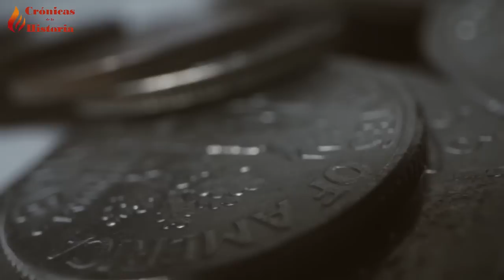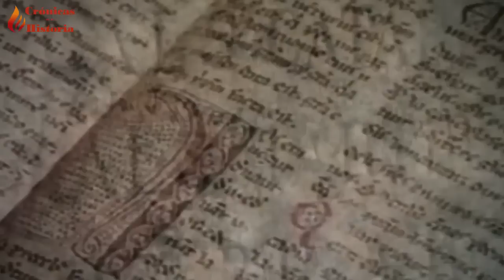PEDRO II de ARAGÓN🔴 El defensor de los CÁTAROS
Pedro II de Aragón, apodado el CATOLICO, conocido por sus batallas en las Navas de Tolosa y Muret, defendiendo a sus vasallos Cátaros de Francia (Condado de Tolosa), contra Simón de Monfort, en la cruzada albigense; por lo que fue excomulgado por el papa Inocencio III. Su corta vida, está llena de una rica historia.
No tuvo relaciones con su esposa, María de Montpellier, salvo una vez, en que fue engañado, para acostarse con ella. De esa noche, fue engendrado el futuro Jaime I el Conquistador. Sus sueños, de un reino de Aragón, transpirenaico se truncaron en la batalla de Muret, en la que falleció. Dejando su reino a un niño, de apenas 5 años, el futuro Jaime I el Conquistador

0:00 Primeros años
1:25 Expansión argonesa en el sur de Francia
3:13 Adulterio con su propia esposa
7:13 Los Cátaros
9:51 Cruzada albigense
11:53 Batalla de las Navas de Tolosa
12:23 Batalla de Muret
13:20 Jaime I el Conquistador

📜BIBLIOGRAFIA
►Juanjo Sánchez Arreseigor. Casi histórico: mitos, engaños y falacias
►Martin Alvira Cabrer. Pedro el Católico, Rey de Aragón y Conde Barcelona.

►Música de JuliusH de Pixabay